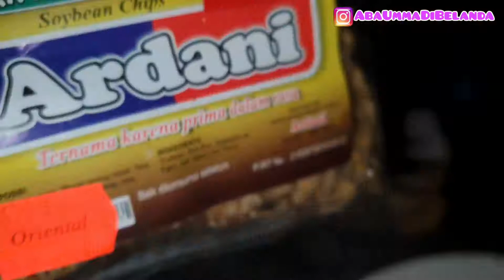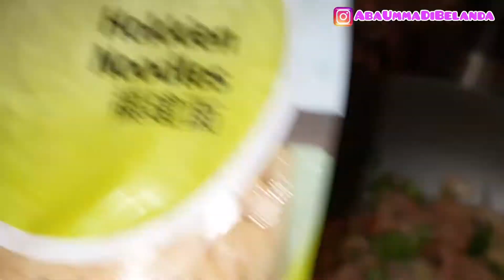Menu Lezat!! BUKA PUASA dari IGA BAKAR, LONTONG BAKSO, KOREAN SPICY Chicken sampe BUBUR CANDIL